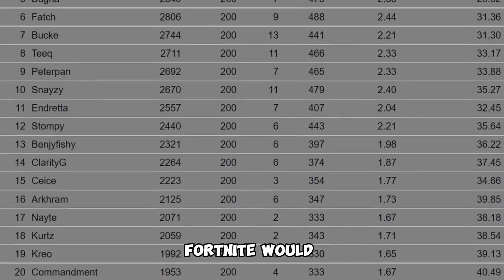Fortnite Facts 🎮season 3 chapter 5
Hey, Fortnite fans!   Think you know everything about the game? Think again!

🎮💥 In this video, we’re diving into 10 incredible and surprising facts about Fortnite that will blow your mind and make you the ultimate Fortnite trivia master. Whether you’re a seasoned player or just getting started, these facts are guaranteed to amaze you.

🔔 Don’t miss out on these epic facts that will take your Fortnite knowledge to the next level!

🎬 Watch now and become a Fortnite fact aficionado! 🎬